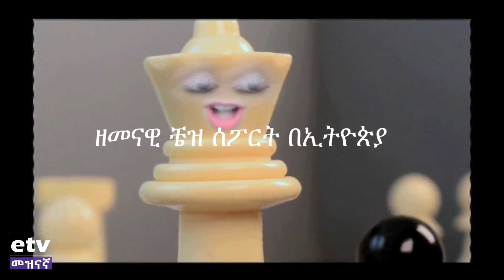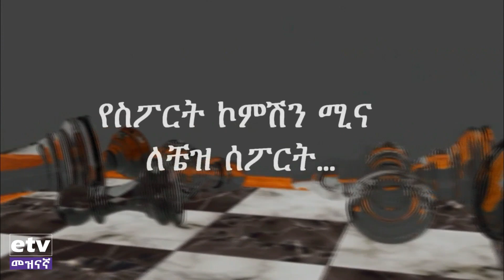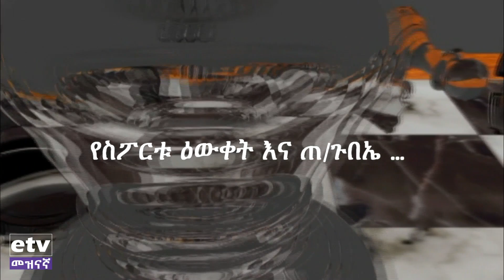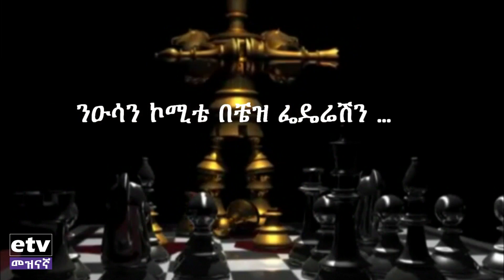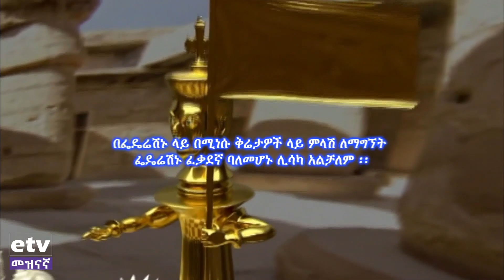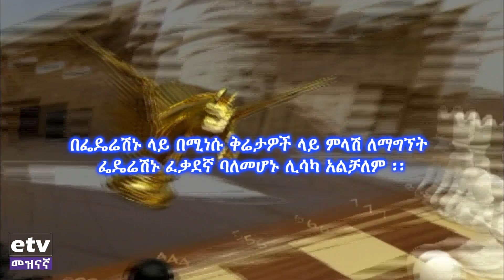ከስፖርት ማህደር- ቼዝ ስፖርት